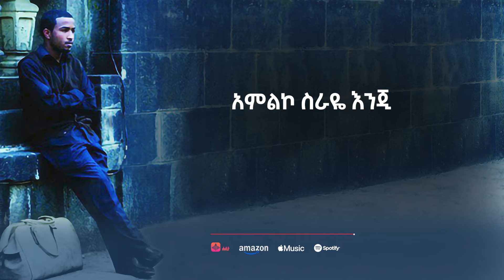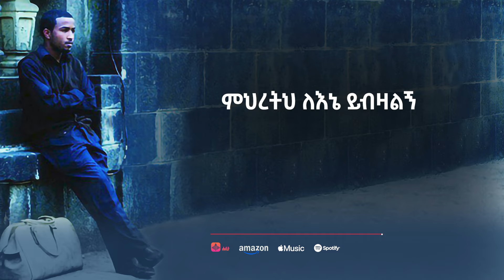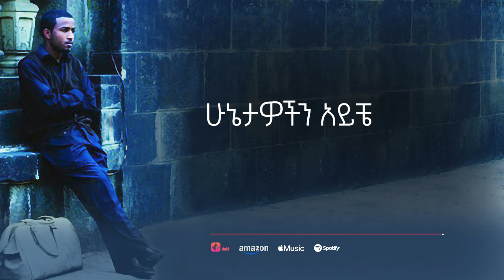"ሁኔታዎችን አይቼ" Hunetawochin Ayiche lyrics video by Dawit Getachew from Volume 1